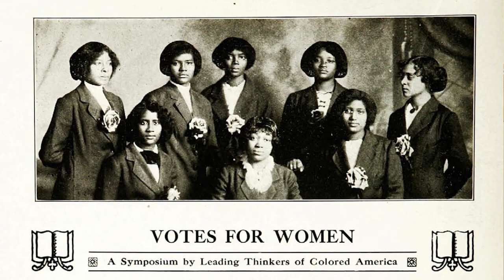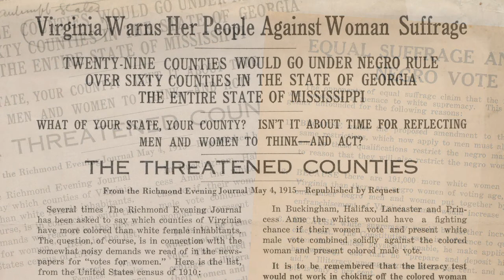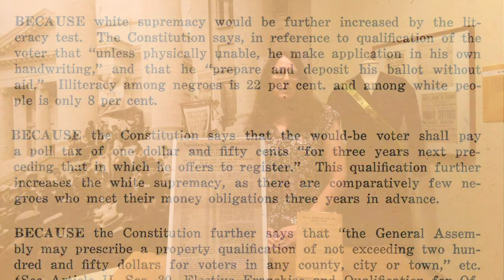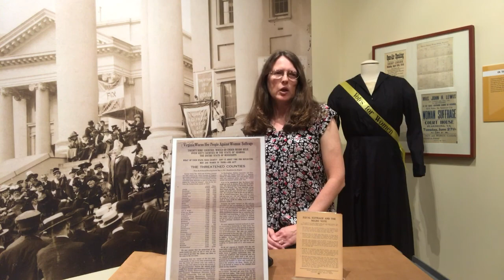African American Women in the Suffrage Campaign in Virginia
Learn how white supremacy in Virginia affected the fight for women’s voting rights. Join education & outreach staff in the exhibition gallery where We Demand: Women's Suffrage in Virginia opened in 2020 as part of the Library's centennial celebration of the ratification of the 19th Amendment. Take a virtual field trip and learn about a remarkable group of talented and dedicated women whose fortitude paved the way for those who continue to fight for voting rights for all Virginians.